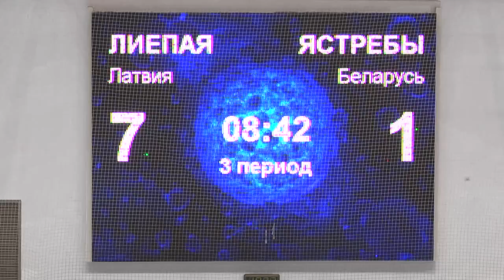В Пинске проходит международный турнир по хоккею среди детей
На протяжении 5-7 ноября В Пинске проходит Международный осенний турнир по хоккею с шайбой среди команд юношей 2008 г. р. На льду белорусские команды из Пинска, Минска, Ивацевичей и Лунинца. В числе зарубежных гостей – команда Лиепая из Латвии.